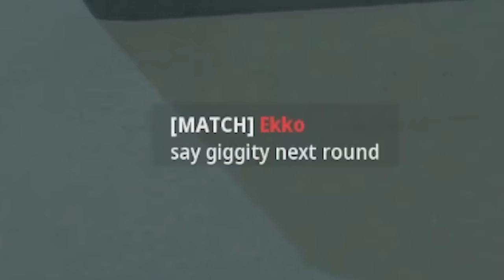UNHINGED Call of Duty Moments!!!